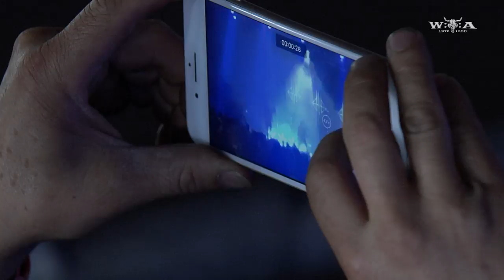Diablo Blvd. - Full Show - Live at Wacken Open Air 2018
Diablo Blvd., the energetic belgian rock outlet fronted by ex-comedian Alex Agnew played one of their very last shows before breaking up at Wacken Open Air.

Songs:
01:11 Life Amounts to Nothing
04:28 Animal
07:40 Demonize
14:46 The Song Is Over
23:38 Sing from the Gallows
28:55 The Future Will Do What It's Told
36:01 Black Heart Bleed